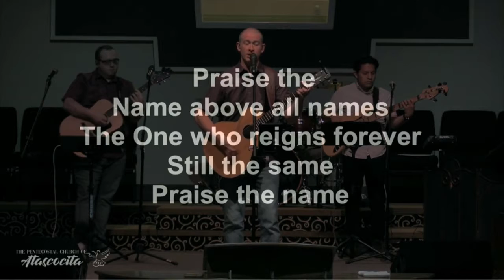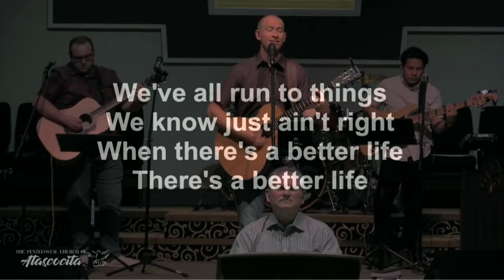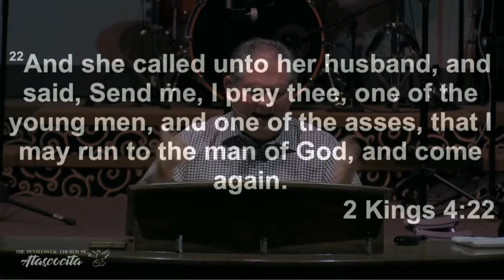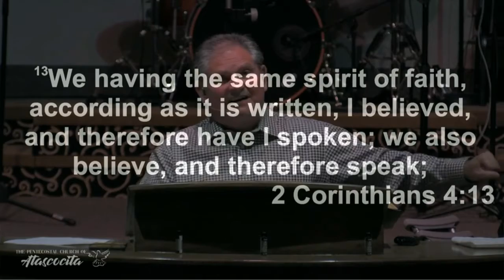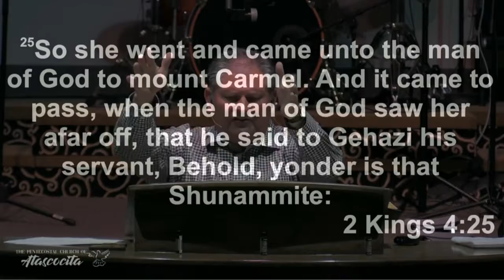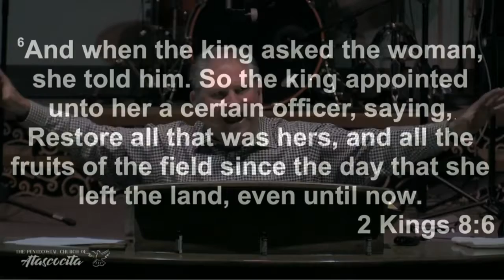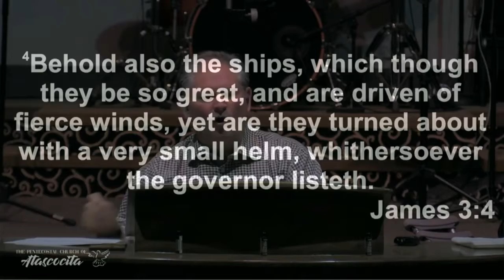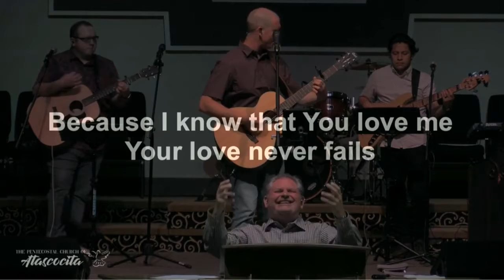Give your Good Report by Rev Kevin Martin